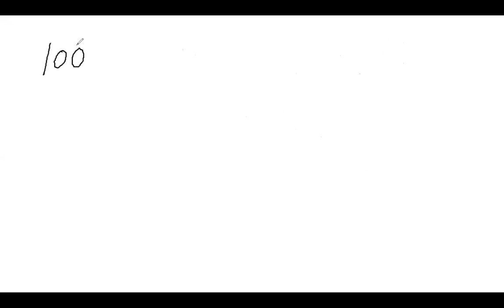Factorization of a polynomial - 1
Factorization of a polynomial.